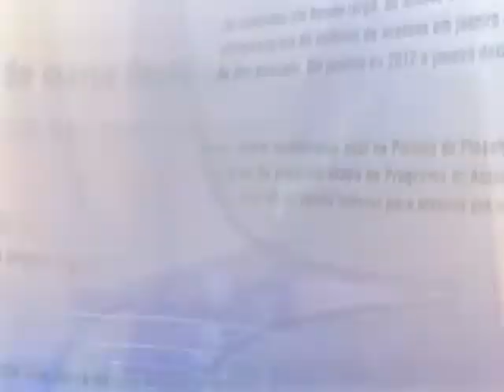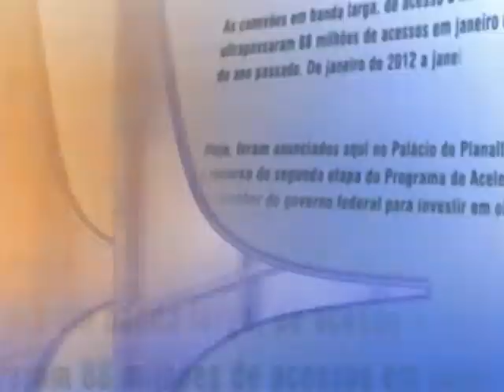Direto do Planalto - 13 de agosto